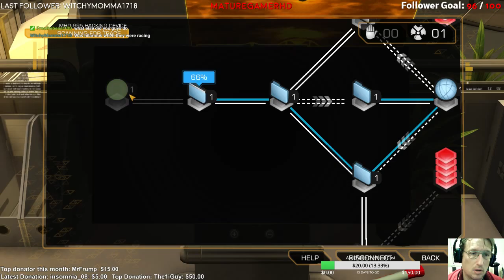Let's play Deus Ex: HR - Director's cut - Ep.06 - Hostage saved, everybody's mad at me